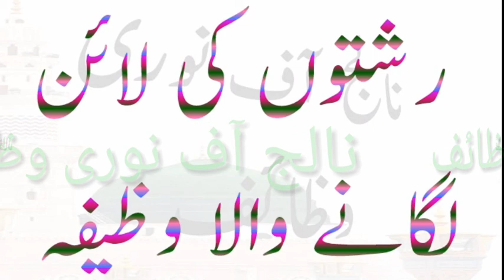رشتوں کی لائن لگانے والا رشتہ